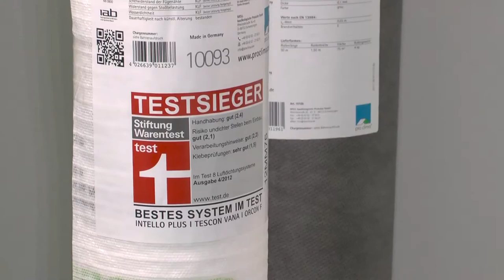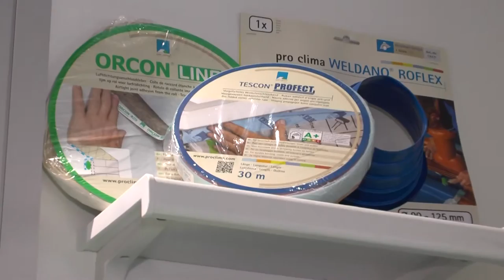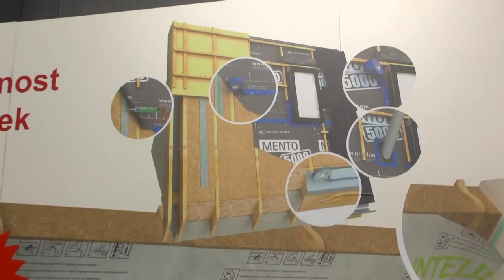COMPRI - CIUR 2016